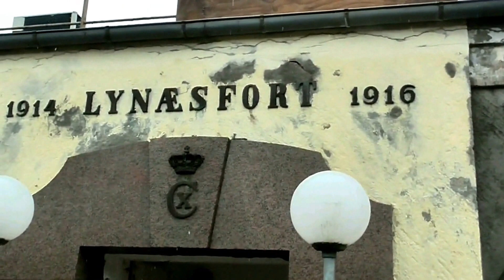Lynæs fort 2016.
Lynæsfortet blev bygget i 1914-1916.
Filmen blev lavet om vinteren, og vejret var grufuldt. Det væltede ned med sne så alting var vådt og glat. Var nød til at beskytte kameraet ved at holde det tæt på ansigtet under en paraply.
Lynæs Fort blev bygget 1914-16 og hejste kommando den 16. maj 1916. Det er i princippet et kystbatteri.
Fortet består af af fortlegemet omgivet af en våd grav. Fortet er bygget op omkring en fortgård med en kasematbygning indeholdende depot, mandskabsrum, minestation m.v..
Skytset var placeret oven på kasematbygningen.
På nord- og østsiden er fortet omgivet af høje volde med betonstøbte rekylgevær-stillinger.
Adgangen til fortet sker på sydsiden over en dæmning. Indgang og strube kunne beskydes fra en kaponiere i fortets nordlige ende.
Skytset var opstillet på betonbriske med hovedskudsretning fra nordvest til sydøst.
Lynæs Fort havde til opgave at beskytte minefelterne i Isefjordens indløb og at hindre fjendtlige enheders indsejling i Isefjorden og Roskilde Fjord.
Bevæbning
Fortets hovedbevæbning bestod i 1918 af to stk. 120 mm – og fire stk. 75 mm kanoner samt 24 rekylgeværer.
Det var bemandet med 200 kystartillerister, der dog for størstedelen blev indkvarteret uden for selve fortet.
I 1941 blev de to 120 mm kanoner, sammen med to tilsvarende pjecer fra Borgsted Batteri ved Vordingborg,
opstillet i et batteri ved Gedser af den tyske værnemagt. Senere blev de flyttet til et batteri ved syd for Løkken.